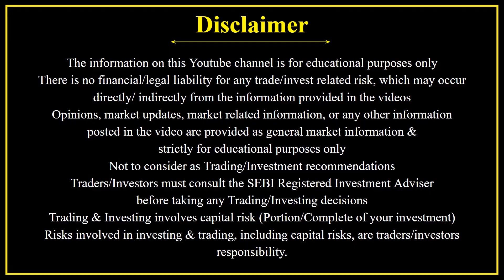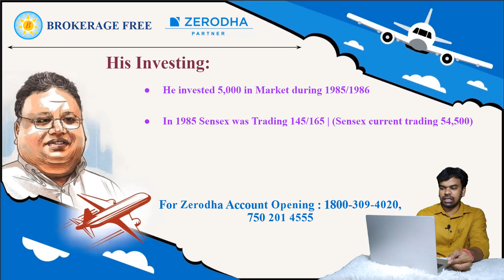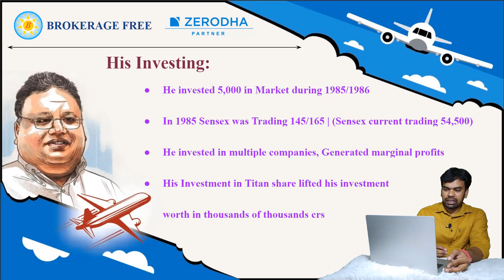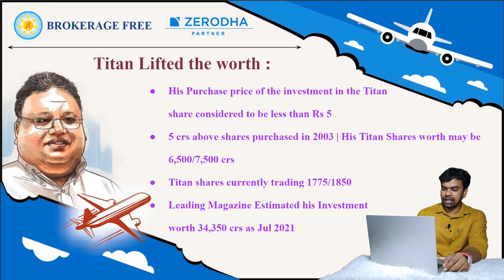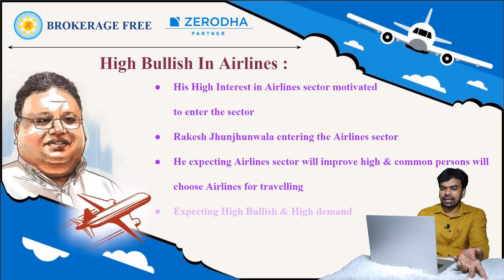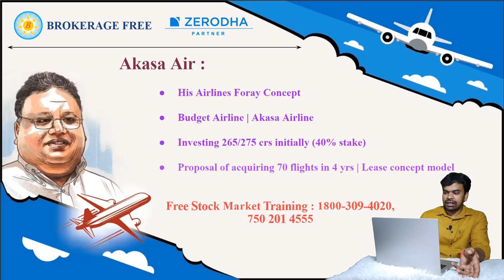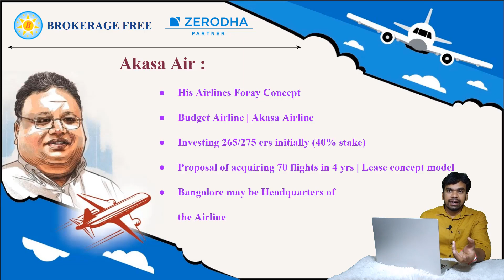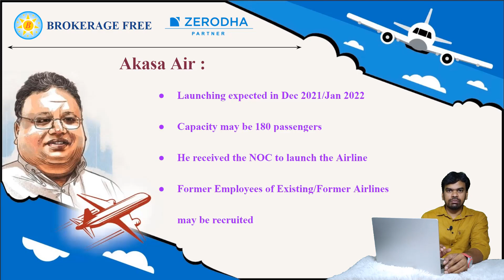Rakesh Jhunjhunwala (Warren Buffett of India) Airlines (Flight) நிறுவனம் தொடங்குகிறார் ! | Aug-2021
Video explains Rakesh Jhunjhunwala entry in Airlines Sector. Rakesh JhunJhunwala investments in the Airlines sector. Rakesh Jhunjhunwala airline company details.

Free Course Details :

Zerodha Platforms Demo | Basic Stock Market Tutorial
Foundation Programme
Intermediate (Stock Price Analytical Programme)
Advanced (Trading Strategy Programme)
Everyday Live Market Interactive Sessions

His Investing:

He invested 5,000 in Market during 1985/1986
In 1985 Sensex was Trading 145/165 | (Sensex current trading 54,500)
He invested in multiple companies, Generated marginal profits
His Investment in Titan share lifted his investment
worth in thousands of thousands crs

Titan Lifted the worth :

His Purchase price of the investment in the Titan
share considered to be less than Rs 5
5 crs above shares purchased in 2003 | His Titan Shares worth may be
6,500/7,500 crs
Titan shares currently trading 1775/1850
Leading Magazine Estimated his Investment
worth 34,350 crs as Jul 2021

Airlines Sector :

Listed Airlines shares
Jet Airways | Spicejet | Indigo | Jet Airways closed Temporarily
Airlines companies struggling due High Fuel Rates | Virus crisis
| Air travel Ban | High Debts | Loss
Due virus crisis Airlines sector affected
lot recently

High Bullish In Airlines :

His High Interest in Airlines sector motivated
to enter the sector
Rakesh Jhunjhunwala entering the Airlines sector
He expecting Airlines sector will improve high & common persons will choose Airlines for travelling
Expecting High Bullish & High demand
in the sector

Akasa Air :

His Airlines Foray Concept
Budget Airline | Akasa Airline
Investing 265/275 crs initially (40% stake)
Proposal of acquiring 70 flights in 4 yrs | Lease concept model
Bangalore may be Headquarters of
the Airline

Akasa Air :

Launching expected in Dec 2021/Jan 2022
Capacity may be 180 passengers
He received the NOC to launch the Airline
Former Employees of Existing/Former Airlines
may be recruited

ராகேஷ் ஜுன்ஜுன்வாலா

Share Market Updates Tamil
Share Markets in Tamil
Stock Market Investments in Tamil
Share market in Tamil
Share Trading Tamil

Zerodha Partner Trichy
Zerodha Partner Ooty
Zerodha Partner Tirunelveli
Zerodha Partner Pondichery
Zerodha Partner Dharmapuri
Zerodha Tamil Support
Zerodha Tamil Nadu Support
zerodha online account opening documents
zerodha online account opening explain in tamil
zerodha online account opening in tamilnadu
zerodha Online Account Opening in 5 Minutes
Zerodha 2021 Tamil

ராகேஷ் ஜுன்ஜுன்வாலா
ராகேஷ் ஜுன்ஜுன்வாலா